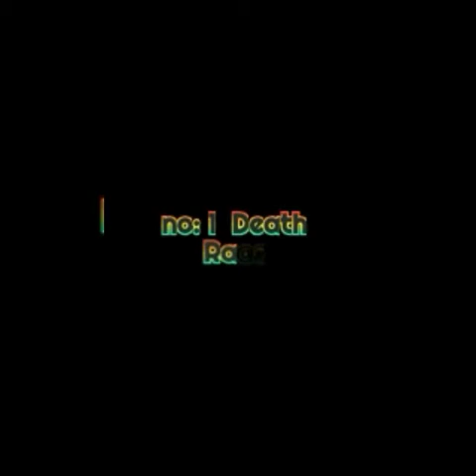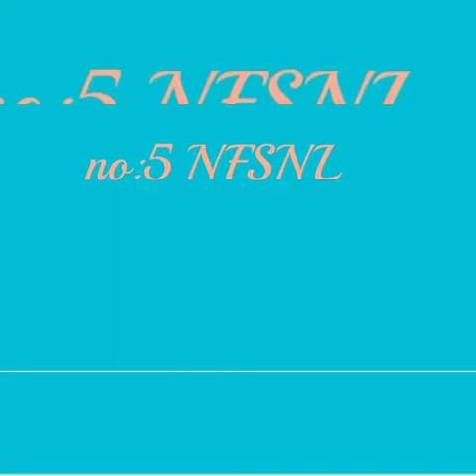Top 5 games|top 5 android best games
Here we see the top 5 android games
Enjoy every day wid new videos

  GAMES GAMES